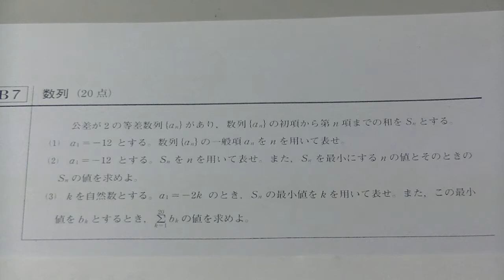２０１７年７月進研模試・高２数学数列（大分東明高校の生徒からの質問）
公差が２の等差数列があり、